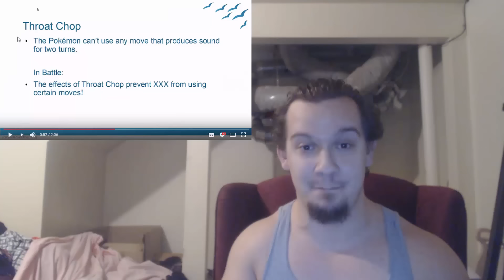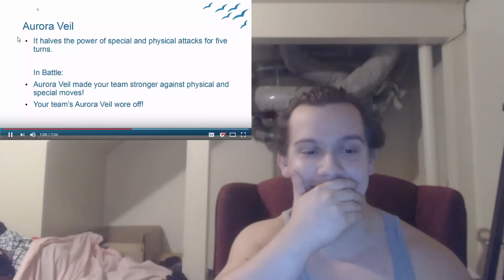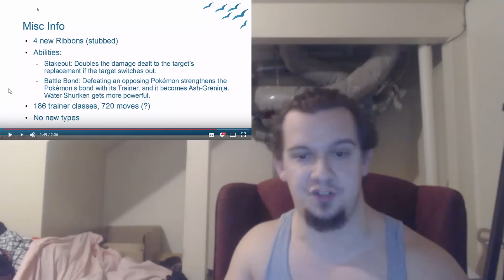POKEMON SUN & MOON DEMO DATAMINE REACTION/DISCUSSION! LOST MY SH*T!!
Like goal: 35 likes? :D ***MAJOR SPOILERS!!!***

Welcome to a crazy and action filled video where we react and discuss the Pokemon Sun & Moon Demo Datamine that cracked open and revealed so much information about the game! We are about to get an overdose on hype!! :D

Show these videos some love!